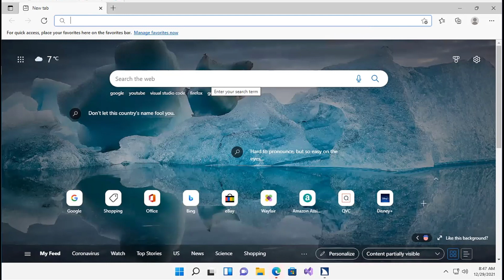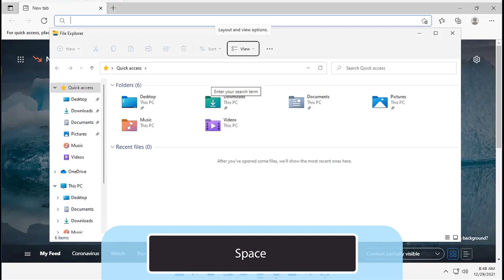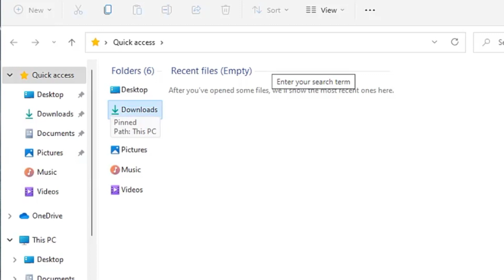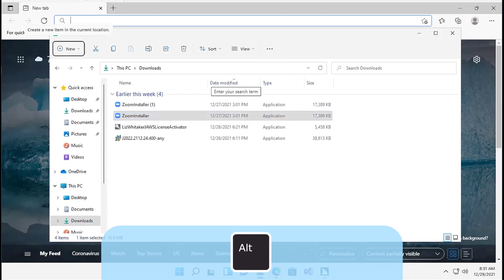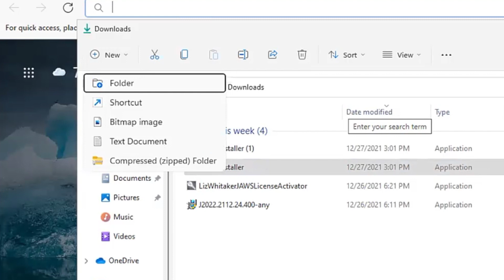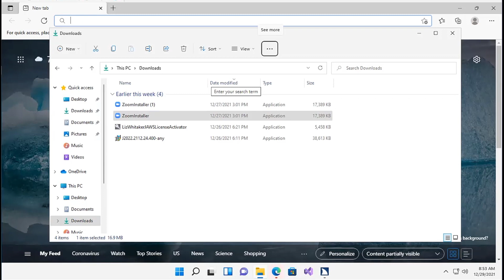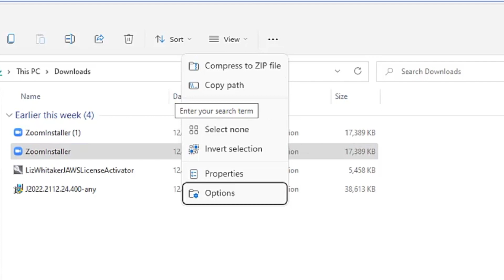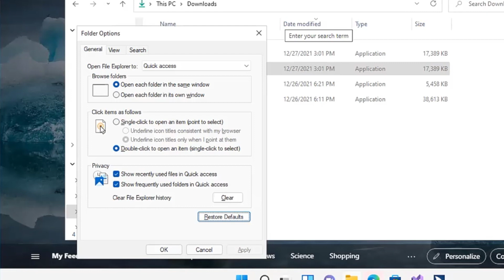Windows 11 and JAWS: File Explorer Menus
The release of Windows 11 brings some of the new and some of the old to your computer. So in this session, we’ll discuss those changes and how to efficiently use JAWS to navigate the new File Explorer Menus